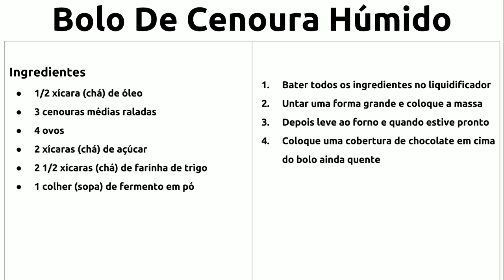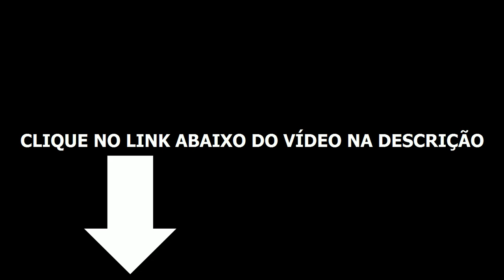Bolo De Cenoura Humido E Fofo